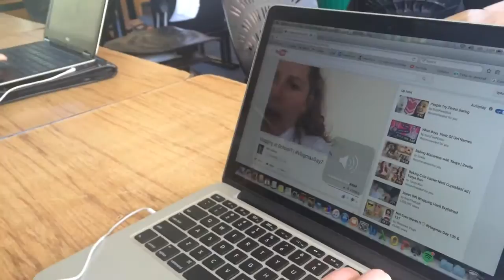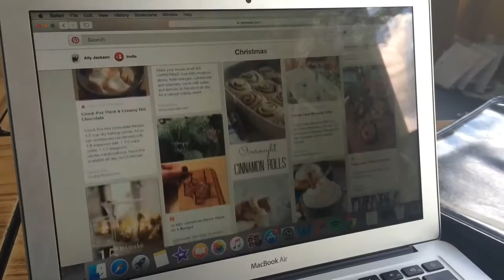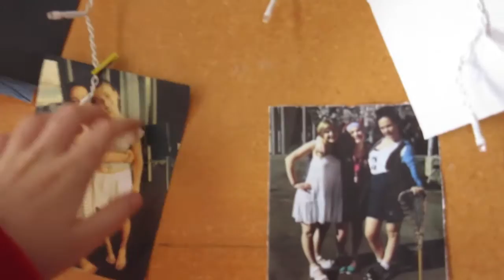Goodbye Boarding School!